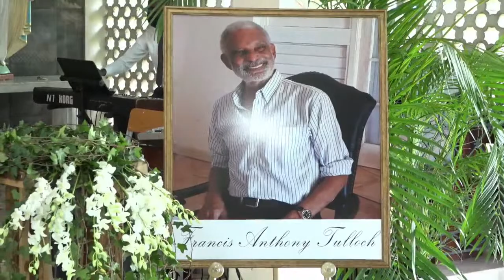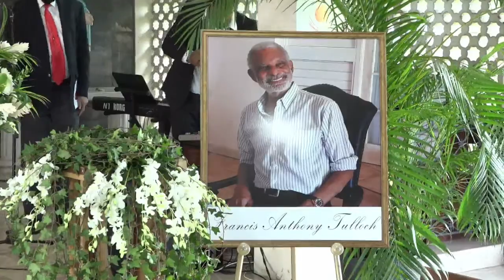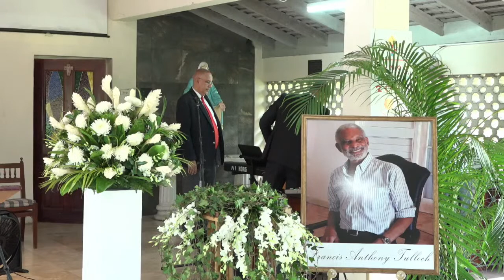Mass of Celebration for the Life of Francis Anthony Tulloch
Sacred Heart Roman Catholic Church
Reading, St James